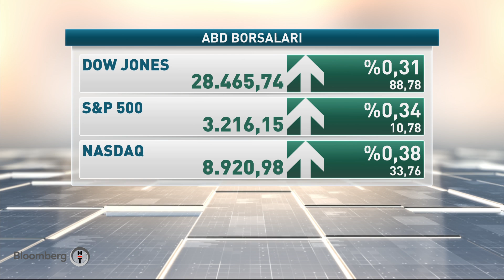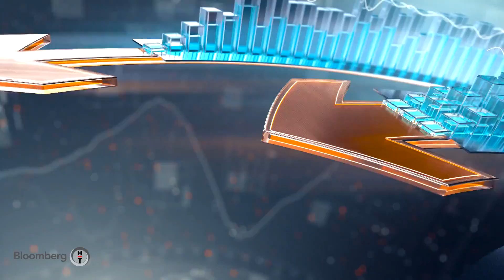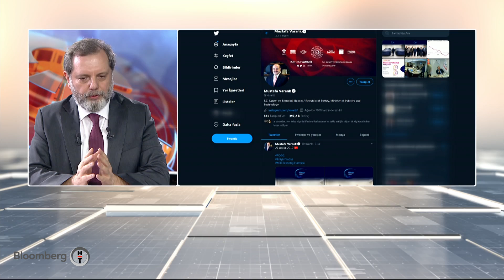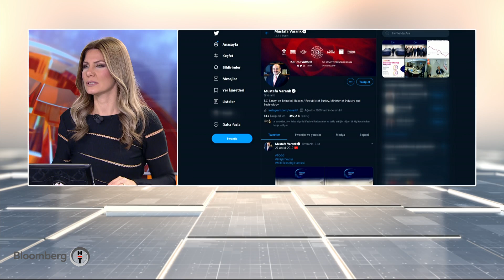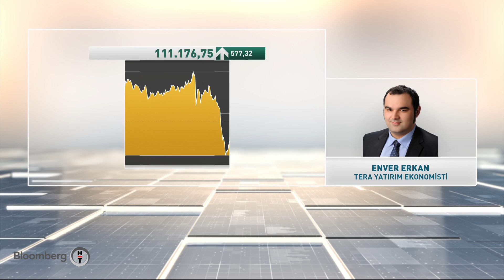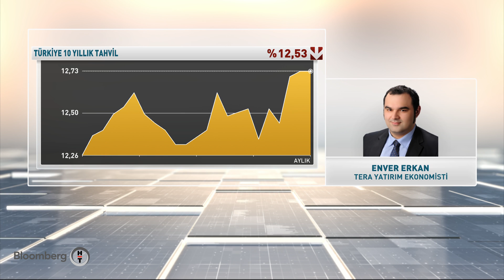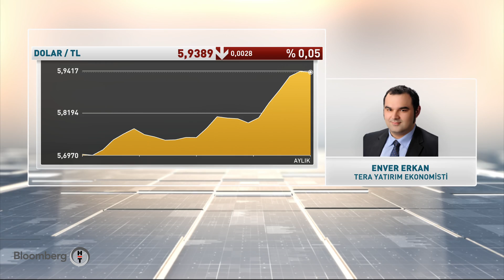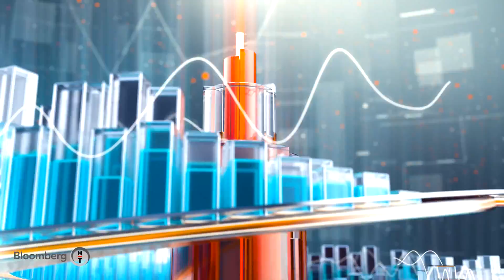Günden Kalanlar | 20.12.2019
Buse Biçer konuklarıyla gün boyu öne çıkan gelişmeleri, verileri ve rakamları konuşuyor. Pazartesi Vedat Özdan, salı Abdurrahman Yıldırım, çarşamba Prof.Dr. Sadi Uzunoğlu, perşembe Şeref Oğuz ve cuma Hakan Güldağ yorumlarıyla biten güne ışık tutuyorlar.